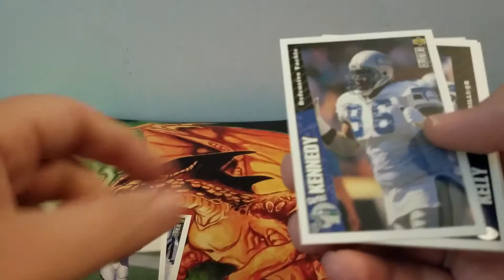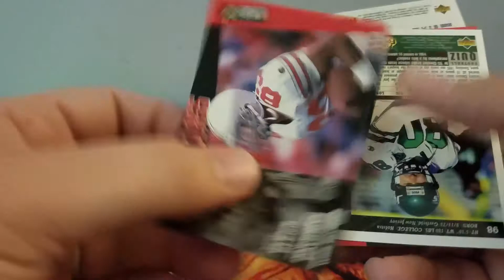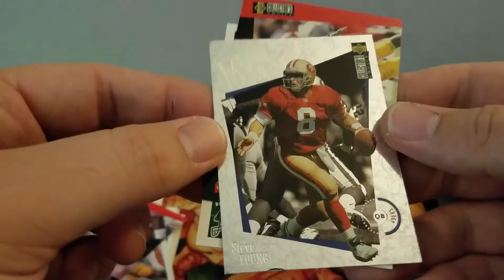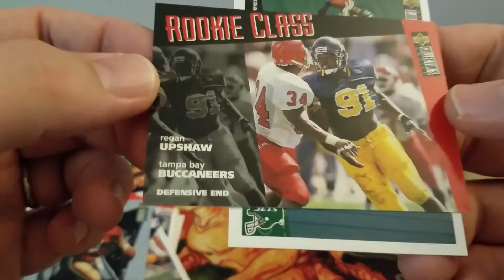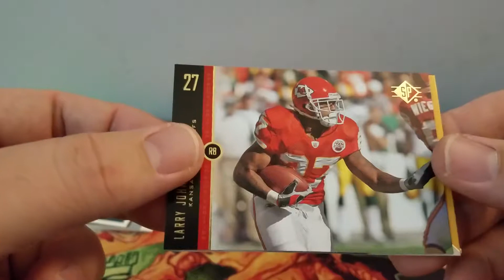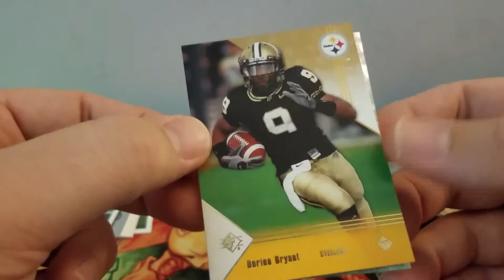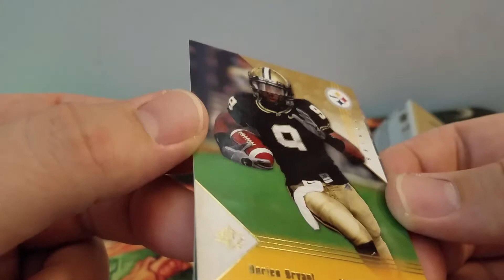TBT Football Edition 1998 Collectors Choice & Two 2008 SP Rookie Edition Packs!